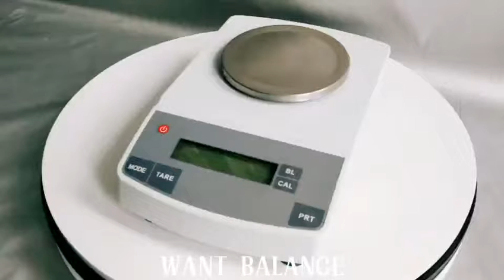WANT Electronic balance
0.01g and 0.1g digital balance